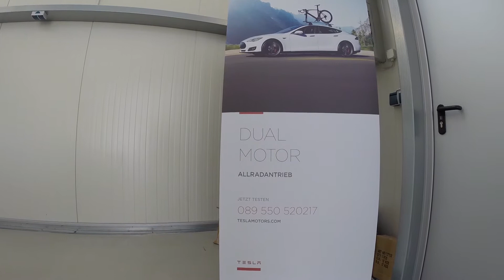Trailer Tesla Model S P85D Probefahrt (Vorschau)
Kaum ist der neue Tesla Model S mit Allrad-Antrieb in Deutschland angekommen, habe ich die Gelegenheit direkt beim Schopf gepackt und bin den Wagen mit der "Insane"-Beschleunigung Probe gefahren.

Dieser kurze Trailer soll die Zeit zum eigentlichen Video in den nächsten Tagen überbrücken und gehört zu folgendem Blog Artikel

MEIN YOUTUBE SETUP:
Sony NEX-5 Kit
Sony Objektiv SEL 35/1,8
Zoom H1 Recorder